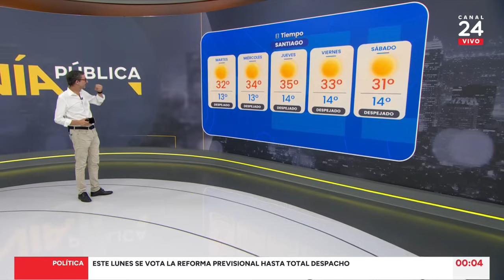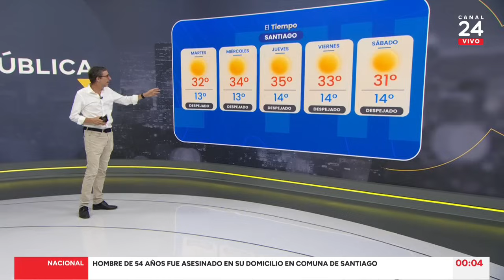Vía Pública - Lunes 15 de enero 2024 | 24 Horas TVN Chile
Revisa las entrevistas realizadas por Matías del Río.